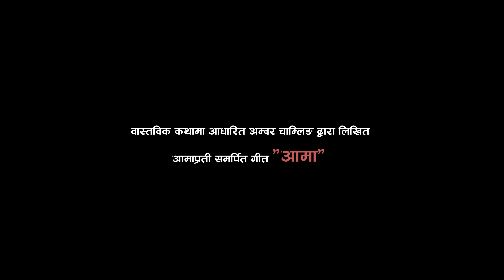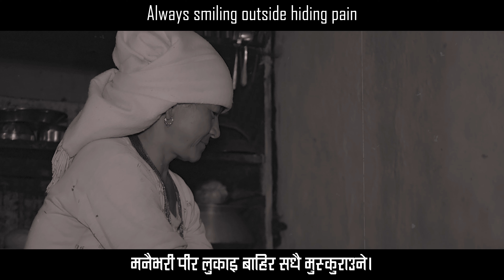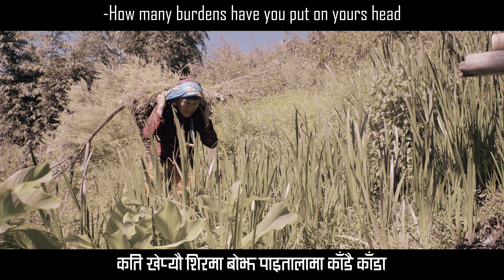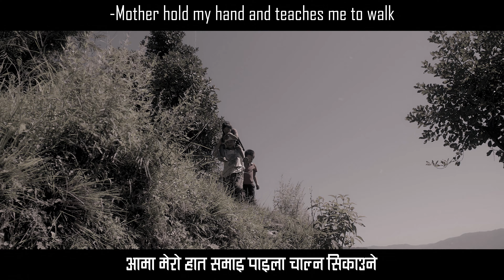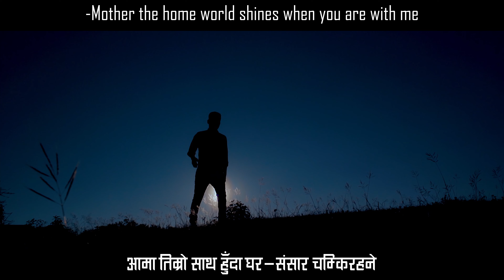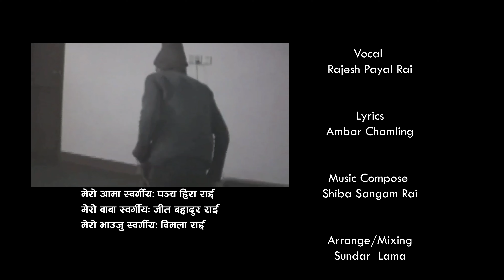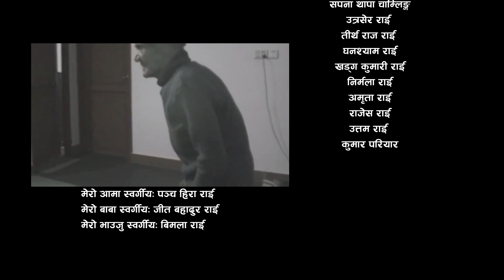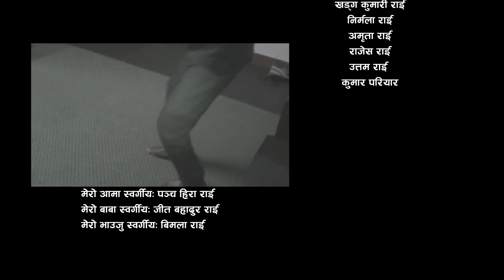Ama || आमा || Rajesh_Payal_Rai New Nepali Mordern Song By Ambar Chamling || AC online Tv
Rajesh Payal Rai New Song "Ama" || Ambar Chamling || AC online Tv|| News intertenment

Song :- Ama (आमा)

Lyrics :- Ambar Chamling

Music Compose.

Music Arranger/Mixing

Studio

🎬️ VIDEO DIPART
Compose/Director:-Durga Bantawa Rai

Camera. :-Durga - Bantawa Rai

Edit/Colour. :-Manoj Rai

Producer:-Ambar Chaming

The Artists. :-
Ambar Chamling
Kumari Rai
Makar Rai
Muna Rai
Child actors. :-
Nayan Rai
Nelson Rai
Rosina Rai
Durga Rai
Yuna Rai
Nilam Rai

Special Thanks:-
Chandra Chamling
Tika Chamling
Utra Sher Rai
Padma Rai
Tirtha Raj Rai
Ghanyam Rai
Ambika Rai
Sapana Thapa Chamling
Khadga Kumari Rai
Nirmala Rai
Amrita Rai
Rajesh Rai
Uttam Rai
Kumar Pariyar
Lhakpa Sherpa
Dont_Forget_Like_Share_Comment_Subscribe AC_Onlene_TV is a complete intertenment focusing on political and social news,celebrity gossips,interviews, debates,news channel,sports news and many more.
साथै भिडियोहरुलाई लाइक गरी तलको कमेन्ट बक्समा आफ्नो प्रतिकृया ब्यक्त गर्न नभुल्नुहोला ।
-यस च्यानलमा रहेका गीत, संगीत तथा Videoहरु कपि, Download गरी अन्य Channel मा upload गरेको पाएमा प्रचालित कानुन वमोजिम् कडा भन्दा कडा कार्वाहि गरिनेछ । Embedding to a website is allowed